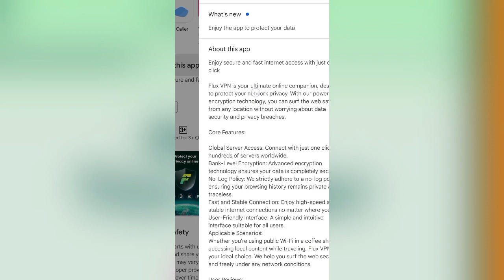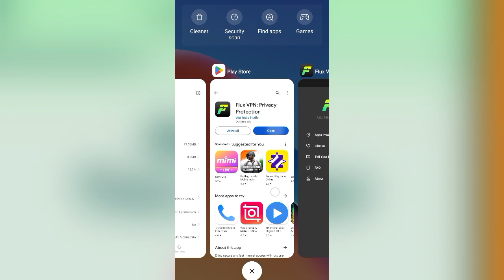Fulx Vpn Kaise Use Kare || How To Use Flux Vpn App || Flux Vpn App Review